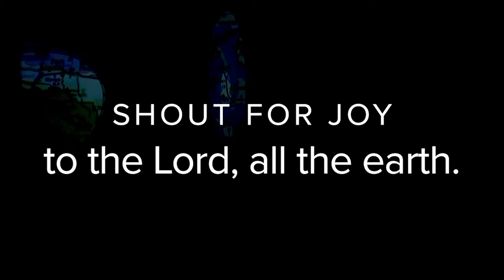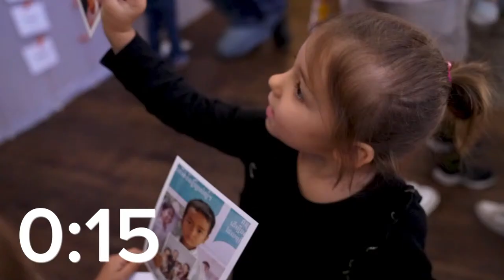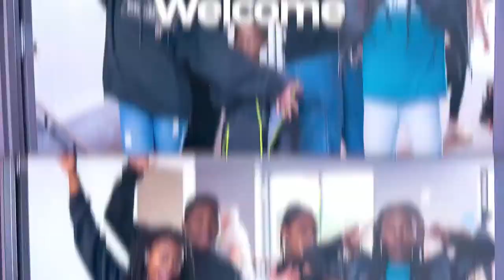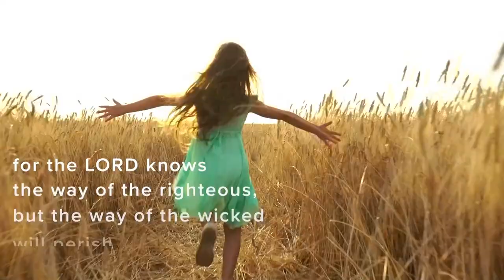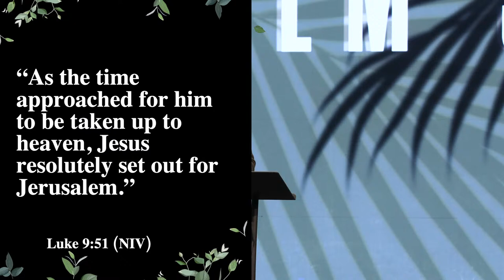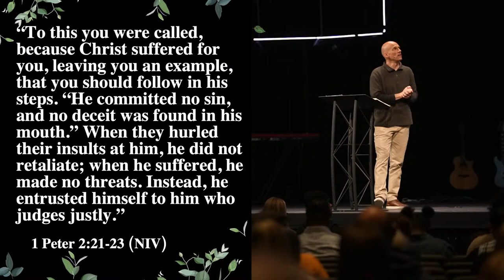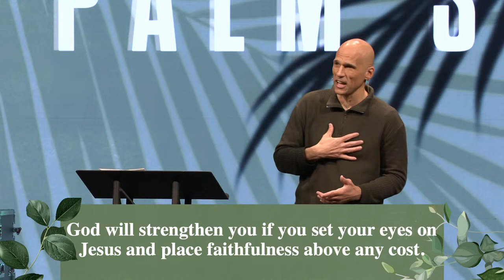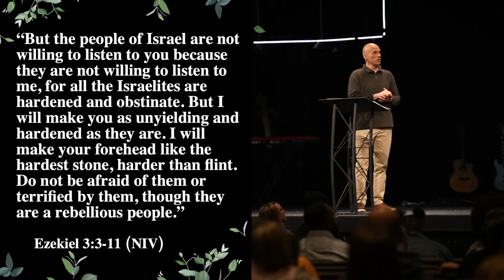Palm Sunday | Holy Commitment | Jesse Bradley | Sun 10:45am